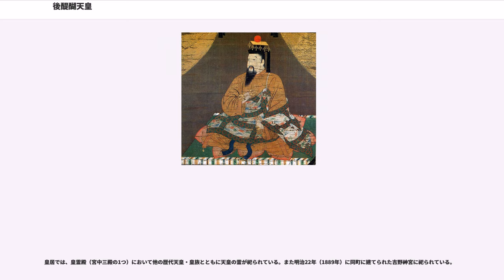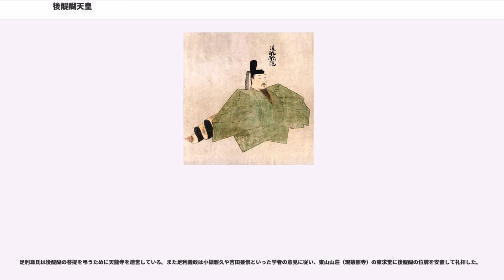後醍醐天皇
後醍醐天皇（ごだいごてんのう、1288年11月26日（正応元年11月2日） - 1339年9月19日（延元4年8月16日））は、鎌倉時代後期から南北朝時代初期にかけての第96代天皇にして、南朝の初代天皇（在位：1318年3月29日（文保2年2月26日） - 1339年9月18日（延元4年/暦応2年8月15日））。ただし、以下で記述するとおり、歴史的事実としては在位途中に2度の廃位と譲位を経ている。諱は尊治（たかはる）。鎌倉幕府を倒して建武新政を実施したものの、間もなく足利尊氏の離反に遭ったために大和吉野へ入り、南朝政権（吉野朝廷）を樹立した。

大覚寺統・後宇多天皇の第二皇子。生母は、内大臣花山院師継の養女・藤原忠子（談天門院、実父は参議五辻忠継）。正応元年11月2日（1288年11月26日）に誕生し、正安4年（1302年）6月16日に親王宣下。嘉元元年（1303年）12月20日に三品に叙品。嘉元2年（1304年）3月7日に大宰帥となり、帥宮（そちのみや）と呼ばれた。また、徳治2年（1307年）5月15日には、中務卿を兼任している。

徳治3年（1308年）に持明院統の花園天皇の即位に伴って皇太子に立てられ、文保2年2月26日（1318年3月29日）花園天皇の譲位を受けて31歳で践祚、3月29日（4月30日）に即位。30代での即位は1068年の後三条天皇の36歳での即位以来、250年ぶりであった。即位後3年間は父の後宇多法皇が院政を行った。後宇多法皇の遺言状に基づき、はじめから後醍醐天皇は兄後二条天皇の遺児である皇太子邦良親王が成人して皇位につくまでの中継ぎとして位置づけられていた。このため、自己の子孫に皇位を継がせることを否定された後醍醐天皇は不満を募らせ、後宇多法皇の皇位継承計画を承認し保障している鎌倉幕府への反感につながってゆく。元亨元年（1321年）、後宇多法皇は院政を停止して、後醍醐天皇の親政が開始される。前年に邦良親王に男子（康仁親王）が生まれて邦良親王への皇位継承の時機が熟したこの時期に後醍醐天皇が実質上の治天の君となったことは大きな謎とされる。

正中元年（1324年）、後醍醐天皇の鎌倉幕府打倒計画が発覚して、六波羅探題が天皇側近日野資朝らを処分する正中の変が起こる。この変では、幕府は後醍醐天皇には何の処分もしなかった。天皇はその後も密かに倒幕を志し、醍醐寺の文観や法勝寺の円観などの僧を近習に近づけ、元徳2年（1329年）には中宮の御産祈祷と称して密かに関東調伏の祈祷を行い、興福寺や延暦寺など南都・叡山の寺社に赴いて寺社勢力と接近する（ただし、有力権門である西園寺家所生の親王は邦良親王系に対抗する有力な皇位継承者になり得るため、実際に御産祈祷が行われていた可能性もある）。大覚寺統に仕える貴族たちはもともと邦良親王を支持する者が大多数であり、持明院統や幕府も基本的に彼らを支持したため、後醍醐天皇は次第に窮地に陥ってゆく。そして邦良親王が病で薨去したあと、持明院統の嫡子量仁親王が幕府の指名で皇太子に立てられ、譲位の圧力はいっそう強まった。元弘元年（1331年）、再度の倒幕計画が側近吉田定房の密告により発覚し身辺に危険が迫ったため急遽京都脱出を決断、三種の神器を持って挙兵した。はじめ比叡山に拠ろうとして失敗し、笠置山（現京都府相楽郡笠置町内）に籠城するが、圧倒的な兵力を擁した幕府軍の前に落城して捕らえられる。これを元弘の乱（元弘の変）と呼ぶ。

幕府は後醍醐天皇が京都から逃亡するとただちに廃位し、皇太子量仁親王（光厳天皇）を即位させた。捕虜となった後醍醐は、承久の乱の先例に従って謀反人とされ、翌元弘2年 / 正慶元年（1332年）隠岐島に流された。この時期、後醍醐天皇の皇子護良親王や河内の楠木正成、播磨の赤松則村（円心）ら反幕勢力（悪党）が各地で活動していた。このような情勢の中、後醍醐は元弘3年 / 正慶2年（1333年）、名和長年ら名和一族を頼って隠岐島から脱出し、伯耆船上山（現鳥取県東伯郡琴浦町内）で挙兵する。これを追討するため幕府から派遣された足利高氏（尊氏）が後醍醐方に味方して六波羅探題を攻略。その直後に東国で挙兵した新田義貞は鎌倉を陥落させて北条氏を滅亡させる。

帰京した後醍醐天皇は、自らの退位と光厳天皇の即位を否定し、光厳朝で行わ...